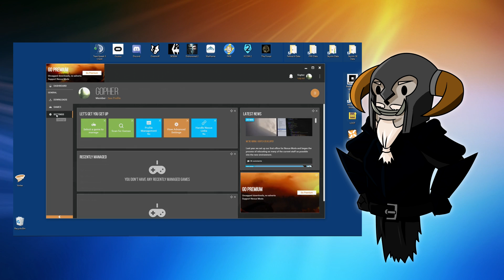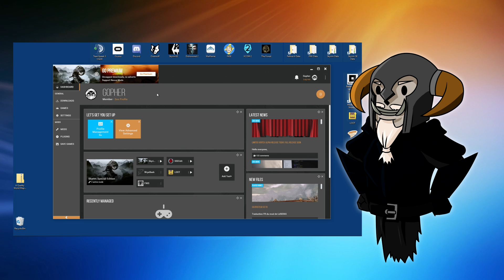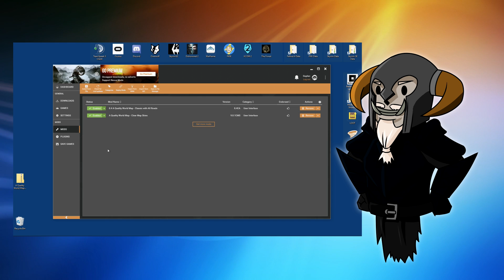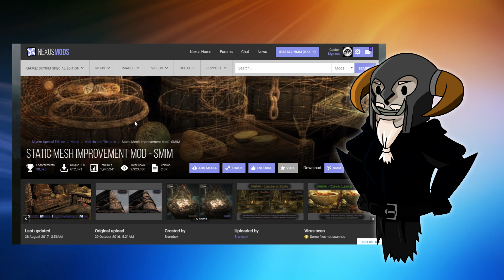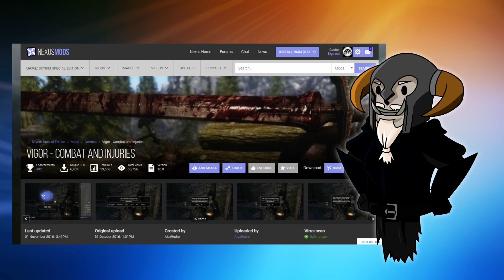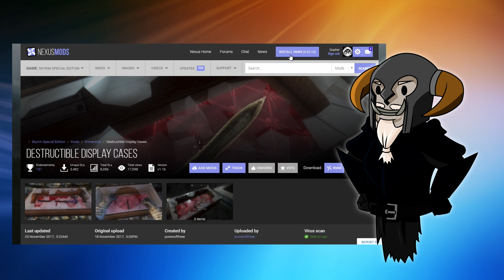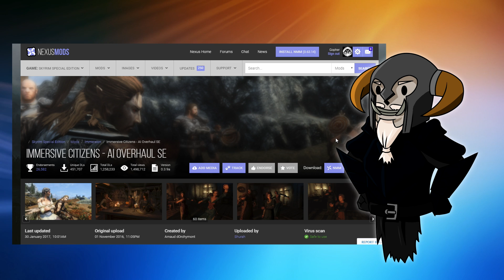Gopher's Skyrim SE Plans : Update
Brief ramble about my plans for the Skyrim SE Let's Play.